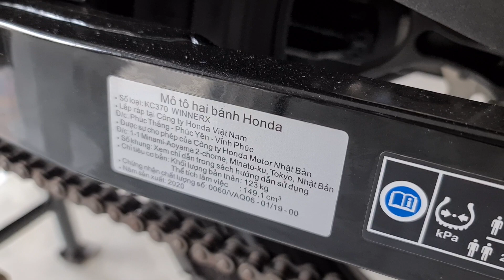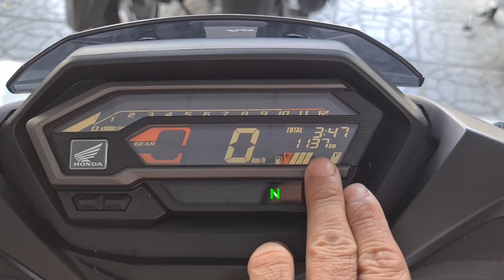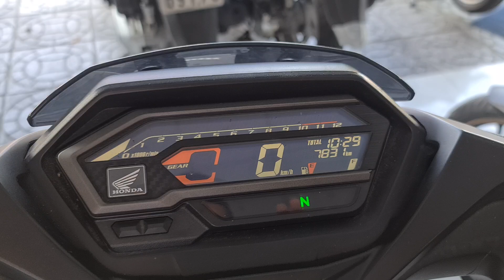3 xe winer X cho ae quẹo lựa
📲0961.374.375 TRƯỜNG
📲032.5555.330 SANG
ĐẢM BẢO UY TÍN - CHẤT LƯỢNG - GIÁ CẢ HỢP LÍ